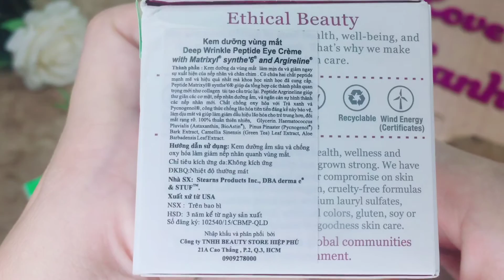Kem Dưỡng Giảm Nếp Nhăn Vùng Mắt DERMA-E: Giá với chất lượng chính hãng: 849.000đ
Kem Dưỡng Giảm Nếp Nhăn Vùng Mắt DERMA-E
Xuất xứ : Mỹ
Dung lượng : 14g
Công dụng : làm mềm các nếp nhăn sâu thẳm bên trong, vết chân chim, giúp đem lại cho bạn một đôi mắt trẻ trung hơn với dạng kem tác động kép độc đáo. Bổ sung giàu chất chống ôxy hóa, collagen giúp ngăn chặn sự xuất hiện các nếp nhăn mới trên khuôn mặt, cải thiện rõ nét khả năng đàn hồi của da về kết cấu cũng như tế bào.

Xem các Sản Phẩm chúng tôi cung cấp tại đây Xem các Dịch Vụ chúng tôi cung cấp tại đây